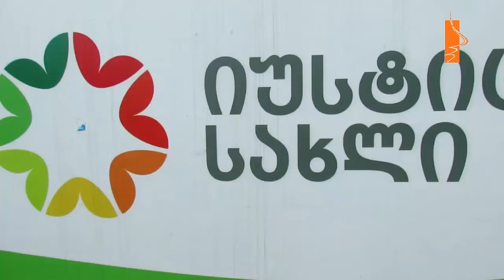"გპირდებით ლაგოდეხში იუსტიციის სახლი აშენდება"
„გპირდებით, რომ ლაგოდეხში წინა ხელისუფლების პერიოდში დაწყებული იუსტიციის სახლის მშენებლობა განახლდება და დასრულდება" - ამის შესახებ რადიო "ჰერეთს" კახეთის გუბერნატორმა ირაკლი შიოლაშვილმა განუცხადა.
იუსტიციის სახლის მშენებლობისთვის გაჭრილი საძირკველი გუბერნატორმა, მას შემდეგ დაათვალიერა, როდესაც რადიო „ჰერეთმა" ამის შესახებ შეკითხვა დასვა.
შიოლაშვილი ამბობს, რომ წინა ხელისუფლება მსგავს ინფრასტრუქტურულ პროექტებს მხოლოდ წინასაარჩევნო პიარკამპანიისთვის იყენებდა.
შეგახსენებთ, რომ რამდენიმე ინფრასტრუქტურული პროექტის მშენებლობა ლაგოდეხის მუნიციპალიტეტში 2012 წლის 1 ოქტომბრის არჩევნებამდე დაიწყო და ამ დრომდე შეჩერებულია. მათ შორის არის იუსტიციის სახლი და სავაჭრო ცენტრი.